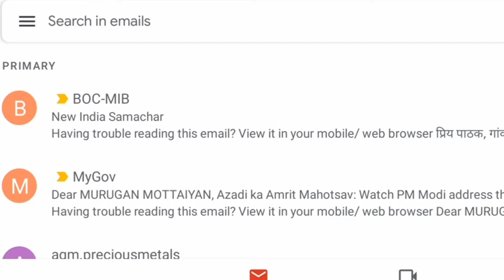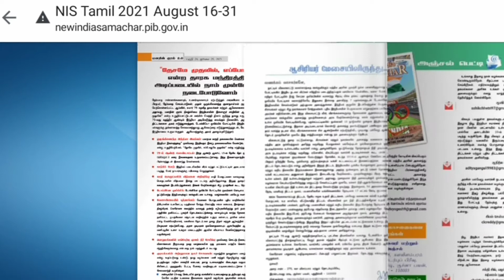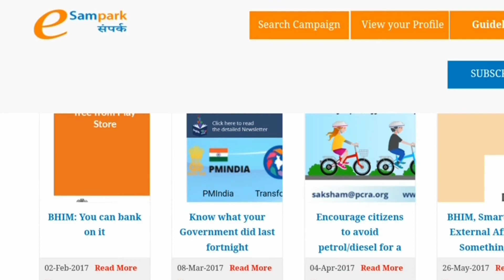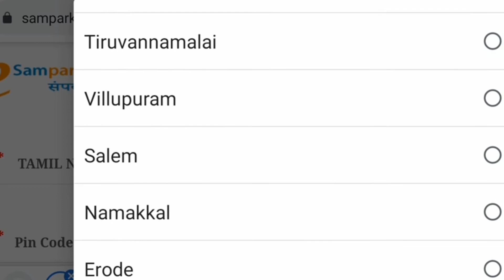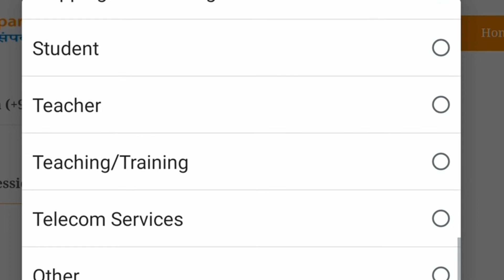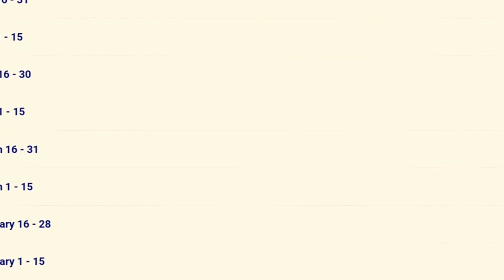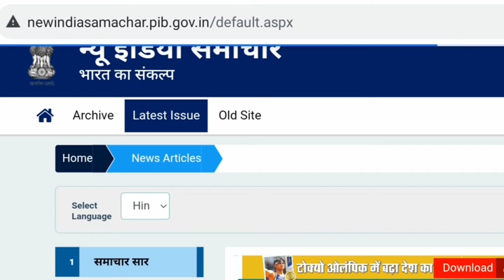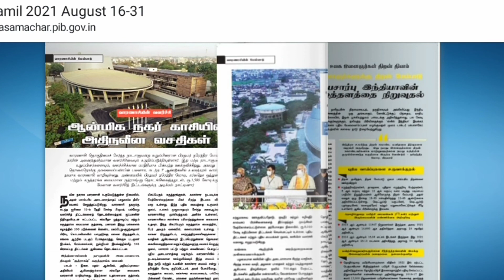New India Samachar | நியூ இந்தியா சமாச்சார்